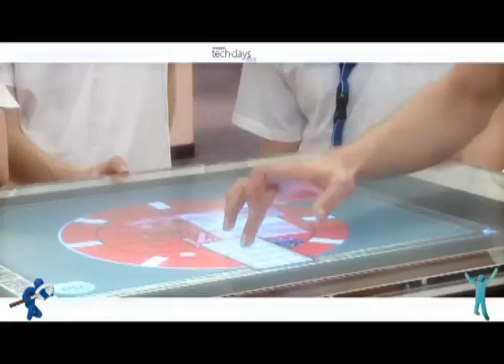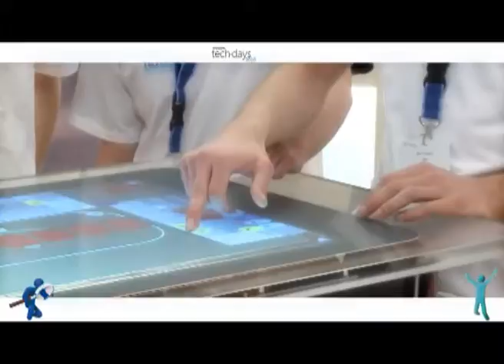S2B Interviews Students from Howest University in West Flanders